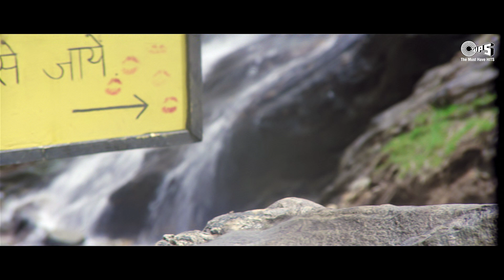E Re Sakhi O Mera Dil Kho Gaya Re | Kavita Krishnamurthy | Trimurti | Item Song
Song: E Re Sakhi
Movie: Trimurti (1995)
Singer: Kavita Krishnamurthy
Lyrics: Anand Bakshi
Music Director: Laxmikant-Pyarelal

Movie Details
Star Cast: Jackie Shroff, Anil Kapoor, Shahrukh Khan, Anjali Jathar, Gautami, Priya Tendulkar
Director: Mukul S. Anand

Lyrics:
Ae Ri Sakhi Ye Tujhe Kya Ho Gaya Hai
Ae Ri Sakhi O Mera Dil Kho Gaya Hai
Haay Haay Haay Haay  Haay  Haay
Oh Kaha Gaya Mera Kajara Haay
Oh Kaha Gaya Mera Gajara Haay
Kaha Gayi Oh Mere Haay
Kano Ki Bali Kaha Gayi
Mere Hotho Ki Lali
Aisa Lagata Hai
Tere Saiya Ne Churayi Haay
Haye Haye Haye Haye Ye Bindiya
Ka Lashkara Mara Jaye Na
Koi Ladka Kanwara Haye Haye Ye Rang
Gora Gora
Fash Jaye Na Koi Pardesi Chora
Vahi Prdesi To Hai, Vahi Prdesi To Hai
Sajan Mora Haye
Ae Ri Sakhi Mera Dil Kho Gaya Hai

Tanda Tanda Pani, Tanda Tanda Pani
Aagh Lagaye Paani Me Ye Jawani
Aag Lagaye Haye Haye
Meri Satra Baras Ki Tuaba
Tuaba  Nahi Mere Bas Ki
Achi Thi Mai Jab Thi Mai Aath Nau Das Ki

Lyricsbogie.Com
Kaise Kaise Ye  Teri Chaal Badal Gayi
Daiya Daiya Ye  Ish Saal Badal Gayi
Kaisa Laga Tujhe Ye Tumhe Babau Chaila
Gora Gora Magar Dil Ka Maila
Ab Kuch Bhi Ho Ab Kuch Bhi Ho
Mai Ban Gayi Laila
Ae Oye Ye Tujhe Kya Ho Gaya Hai
Ae Re Chore Mera Dil Kho Gaya Hai
Ghadi Wale Ghadi Wale
Tu Mujhe Ghadi Me Baitha Le Ghadi Me
Ghadi Me Hi To Mujhe
Aanko Me Basa Le
Aanko Me Hi To Dil Me Chupa Le
Dil Me Nahi To Sine Se Laga Le
Aage Teri Marji Hai
Aage Teri Marji Hai Oh Dilwale Haye
Haye Haye Patang Kat Gayi Meri
Acha Hua Yahi To Marji Thi Teri
Thand Thandi Tu Kahe Aahe Barta Hai
Maaf Kro Isse Ye Tobba Karta Hai
Munda Munda Ho Ke Kudiyo
Munda Ho Ke Kudiyo
Kyon Se Darta Hai Haye
Meri Sakhi Ye Tujhe Kya Ho Gaya Hai
Meri Sakhi Mera Dil Kho Gaya Hai
Ori Chori Ye Tujhe Kyaa Ho Gaya Hai
Ori Ghori  Mera Dil Kho Gaya Hai
Haye Haye  Ha Mera Dil Kho Gaya Hai
Haye Haye  Mera Dil Kho Gaya Hai
Haye Haye Ha Ha
Haye Haye Ha Ha Haye Haye Ha Ha
Haye Haye Ha Ha Haye Haye
Haye Haye Haye Haye.